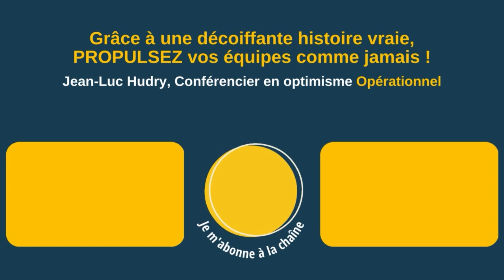Conférence de Jean-Luc Hudry : "Vous m’avez atteint"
Conférence de Jean-Luc Hudry : "Vos m'avez atteint"

"Et moi personnellement, vous m'avez atteint"

▶ À propos :
- 6 ans d’études de management : France+ Japon + USA
👉 Et maintenant ?